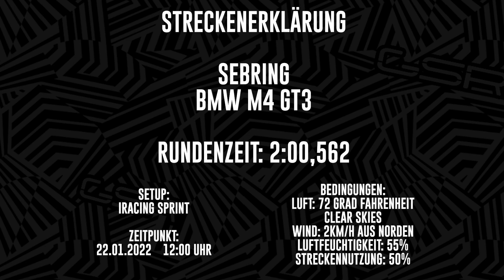Streckenerklärung Sebring im BMW M4 GT3 | iRacing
00:00 Start
00:24 Die Runde
02:31 Erklärung der Runde

Unsere Streckenerklärung für Sebring im BMW M4 GT3 für die GT3 Fixed Challenge auf iRacing. Dementsprechend wurde die Runde mit dem Fixed Setup "Sprint" von iRacing gefahren. Die Bremsbalance wurde nicht verändert.
🇩🇪 Komm gern auf unseren SimRacing Discord (und schicke uns deine Clips)
Du hast Interesse an iRacing? Nutze unseren Code "PR-GSR10" und bekomme drei Monate für nur $10

Wir nutzen übrigens das SDK Gaming Overlay und mit dem Code SDK10-GSR spart ihr 10%.

You are interested in iRacing? Use our code "PR-GSR10" and get three months for just $10